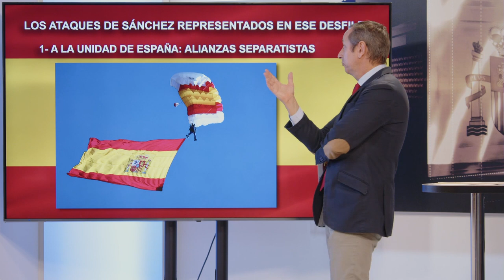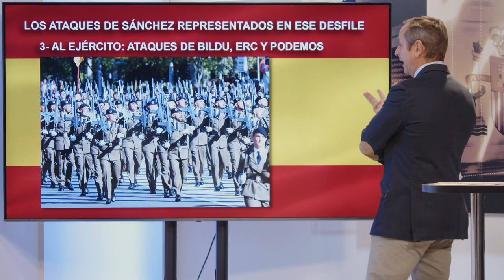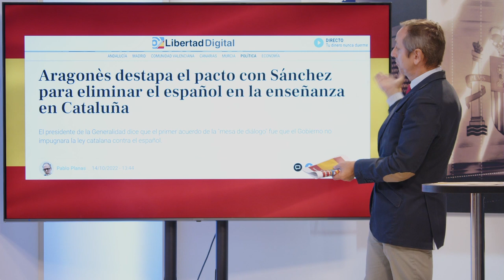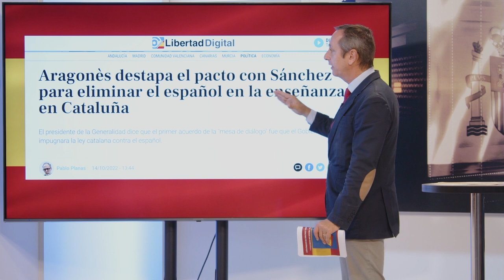CARLOS CUESTA deja KO a Sánchez : Los ataques del Sátrapa a Felipe VI son un insulto a España